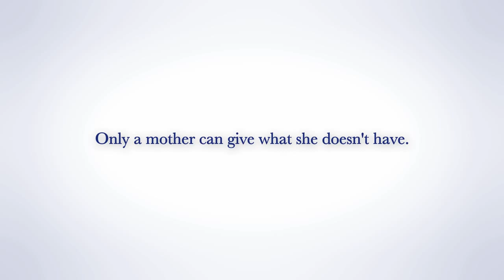LoveYouMaa Horlicks thanks all Moms for their unconditional love